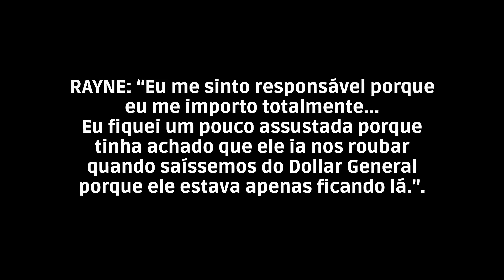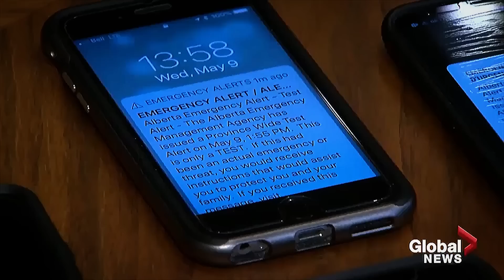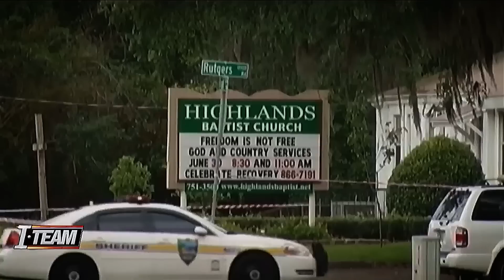⚠️ESTE VÍDEO É UM ALERTA, MAS SÓ ASSISTA SE CONSEGUIR